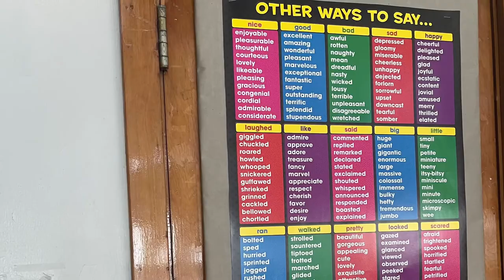University High School , Newark, NJ